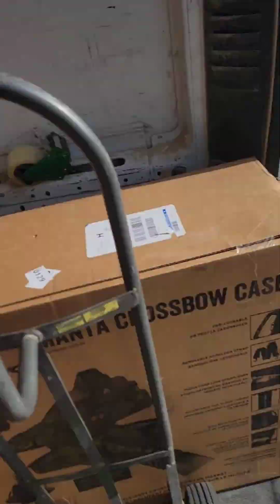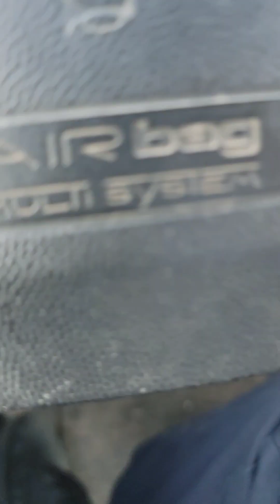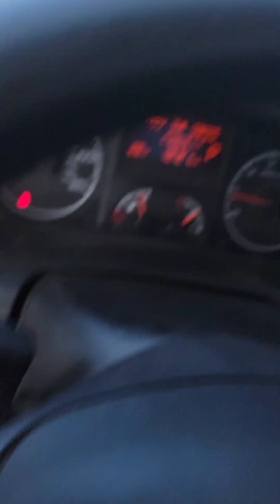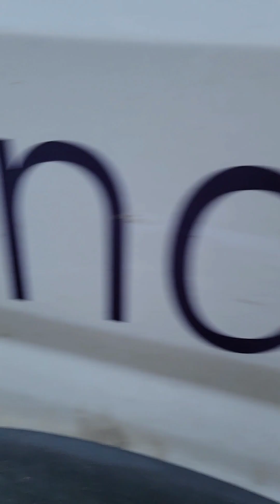Happy Peaksgiving! (FedEx Vlog)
Tis the season at FedEx! figure did do more of things since the first couple videos popped off.

I've been having it slow until recently things picked up! Keeping my self super busy, and some furry friends to accompany along my journey!

Follow the twitch yall know it already